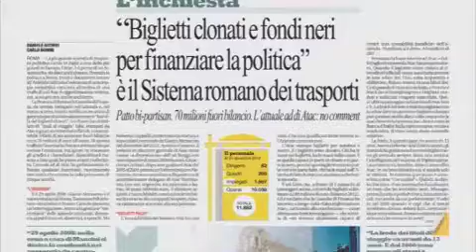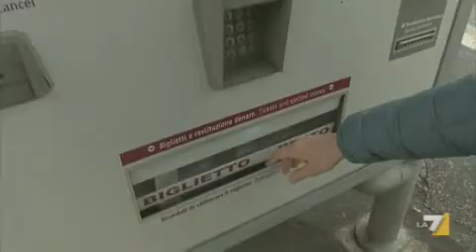Biglietti stampati e venduti in nero, l'Atac di Roma nella bufera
L'azienda del trasporto pubblico girava i tagliandi ai rivenditori ufficiali, ma il ricavato, almeno 70 milioni, non finiva nel bilancio. Il sistema, in piedi da 13 anni, serviva anche a finanziare la politica. Servizio di Flavia Filippi